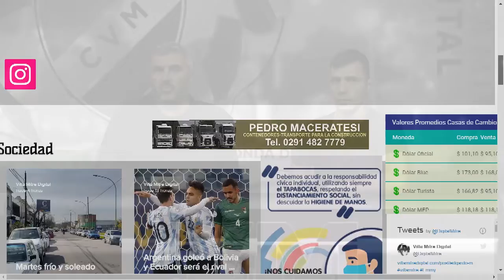VILLA MITRE DIGITAL 7 12 21 BLOQUE 3 Boxeo con Alex Dominguez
Villa Mitre Digital Martes 23 Horas